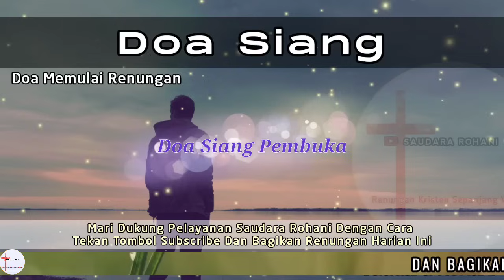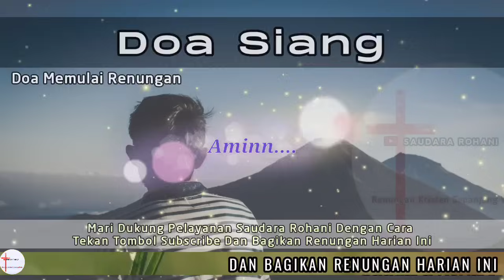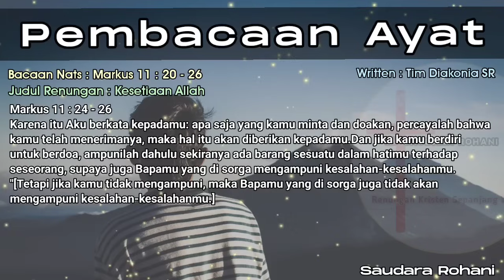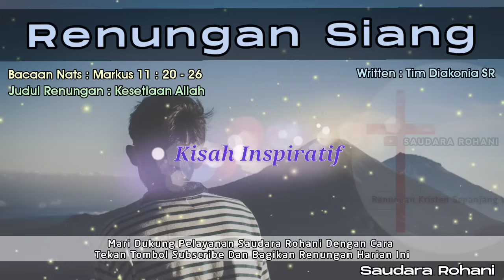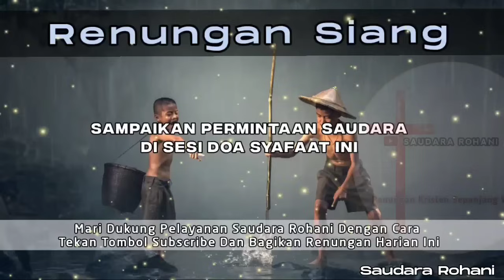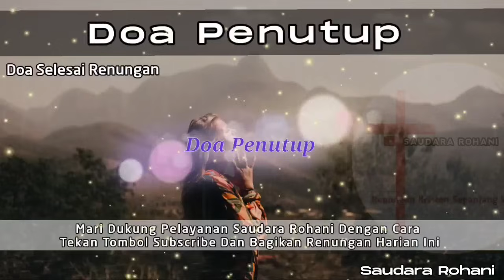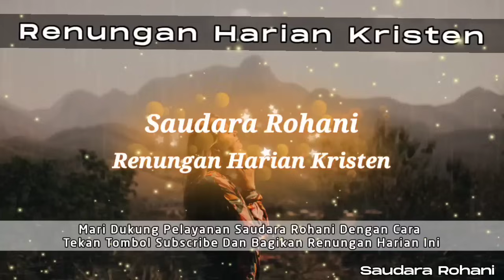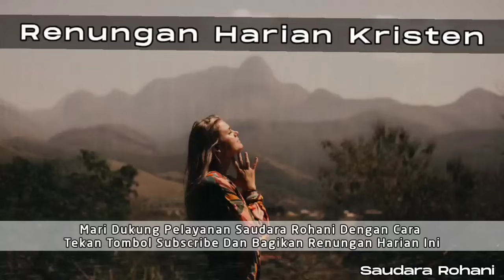Renungan Siang Kristen - Doa Siang - Suara Injil - Pohon Kehidupan Terbaru - Renungan Siang Katolik